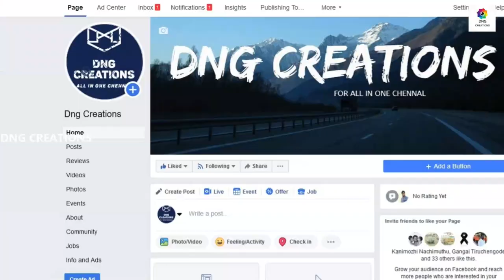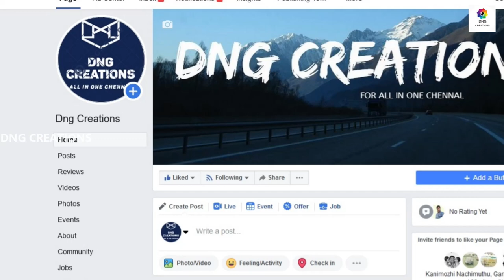Three Side Tipping Tractor Trailer | 3 பக்கமும் கொட்டக்கூடிய Tractor Trailer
3 பக்கமும் கொட்டக்கூடிய Tractor Trailer
SRI RAMA TRAILERS,
 PS42 ,
Sidco Industrial Estate,
Coimbatore .
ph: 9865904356